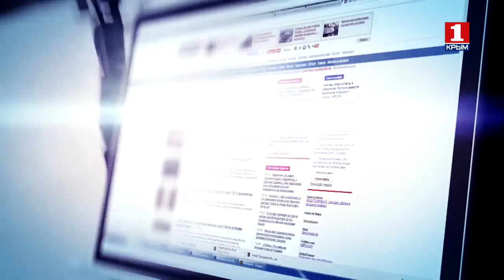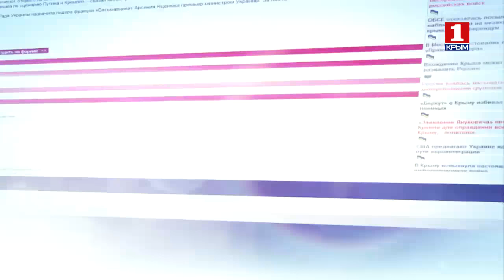Информационная война 15 июня об агитации и пропаганде в постсоветских республиках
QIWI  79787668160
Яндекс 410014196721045